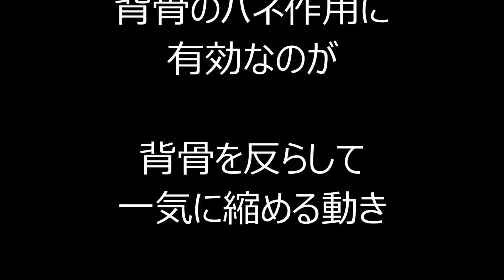サッカー少年「とも」ワップアップとワップダウン動作の解説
詳しい解説はブログ記事をご覧ください。